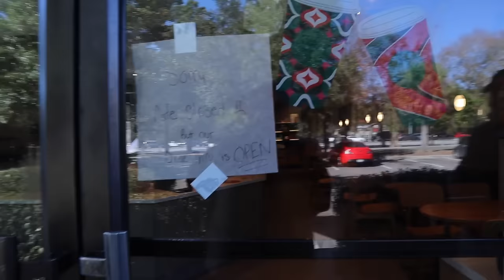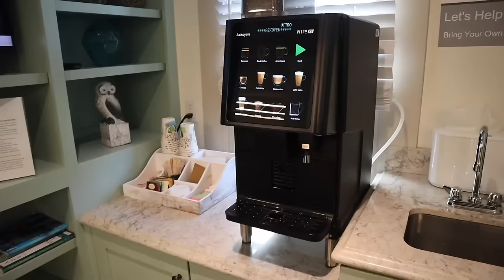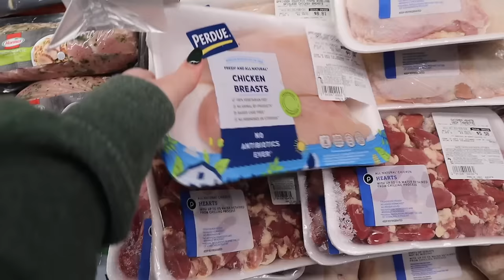my first week of 2024 + nye vlog in south carolina 🥂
Welcome back Sydlings!!
My NYE vlog is a bit late, but I was still in South Carolina visiting my mom. It was a pretty slow and chill week, so enjoy.